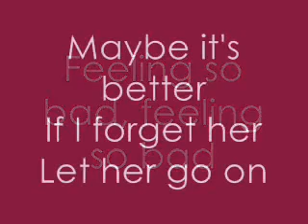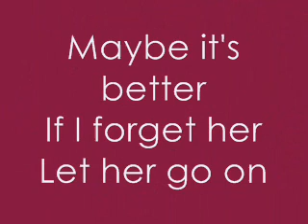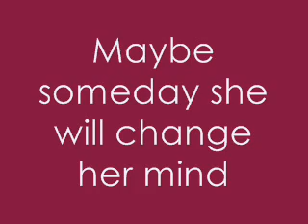Dennis Brown - Lips Of Wine (Lyrics)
Una Petición especial de la chica que me robó el corazón